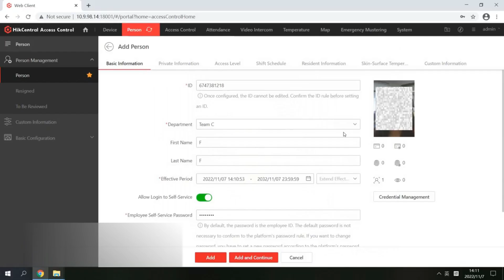11. Cómo configurar credenciales de empleado en HCAC